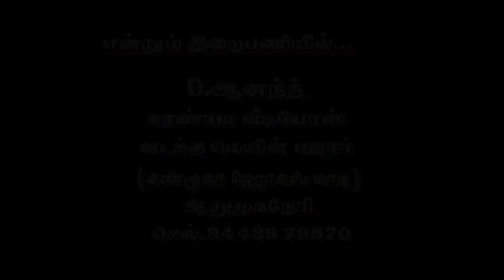SIVACHANDRAN JI ARULISAI VALIBADU - SIVAKASI PART - II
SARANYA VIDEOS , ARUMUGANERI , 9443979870